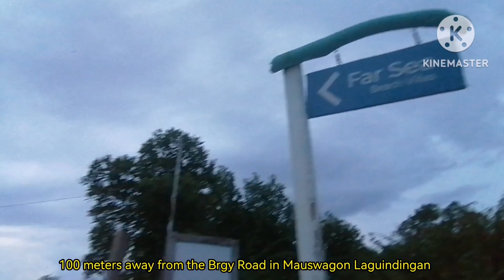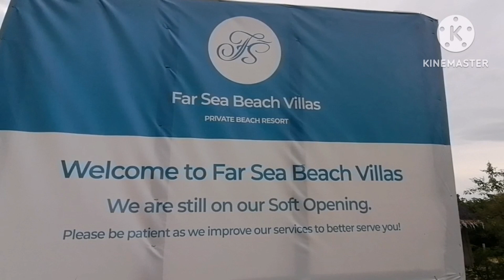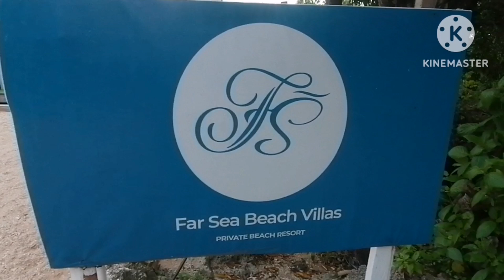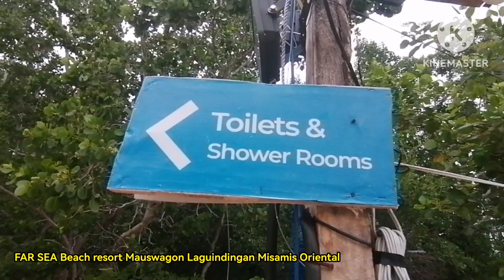FAR SEA Beach resort Mauswagon Laguindingan Misamis Oriental